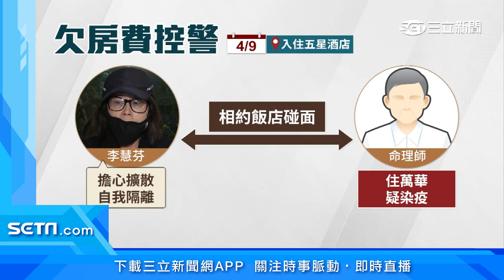悍警化身蜘蛛人！頂樓垂降攻破詐騙機房｜三立新聞台